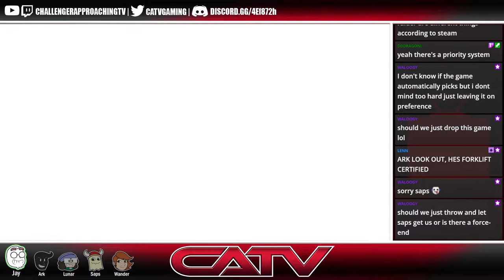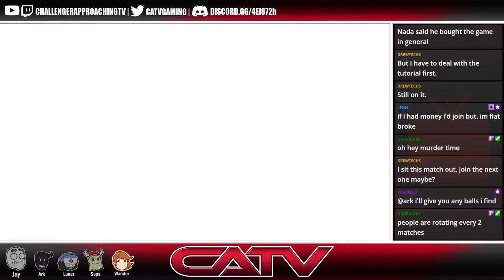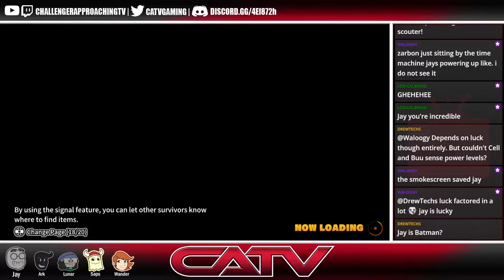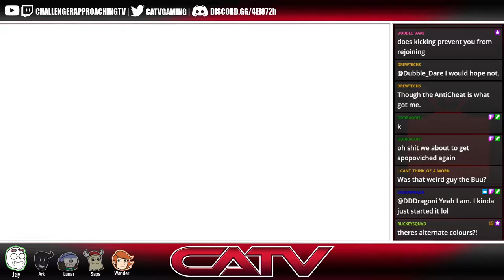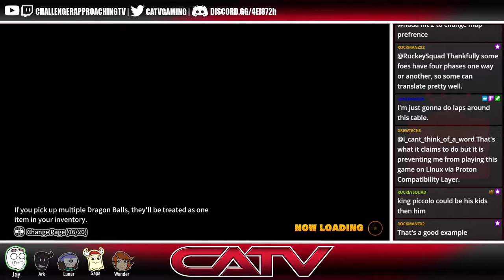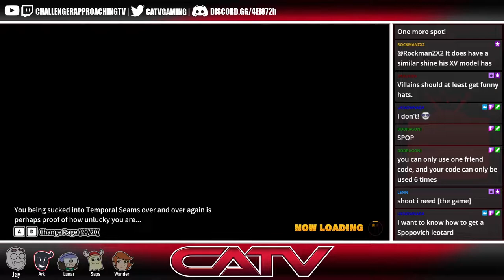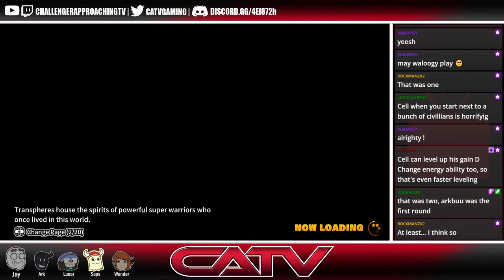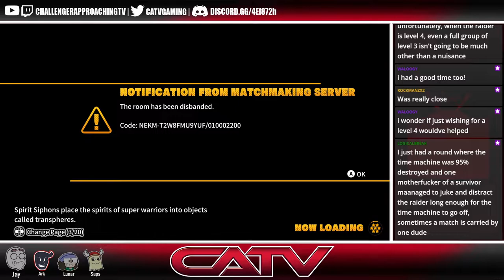[Dragon Ball: The Breakers - Jay] Get SPOPOVICH'D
Here is a link where you can see Lunar's, Ark's, Saps', and Jay's streams synched up!